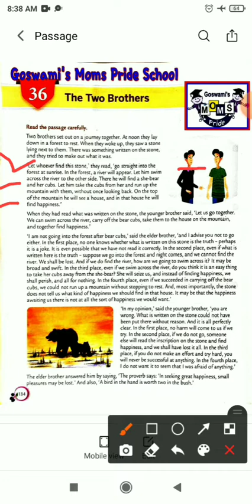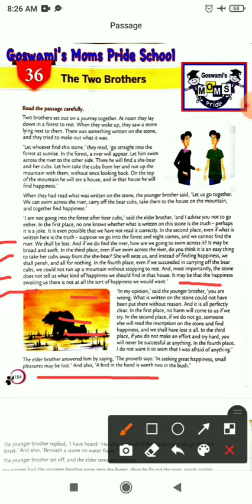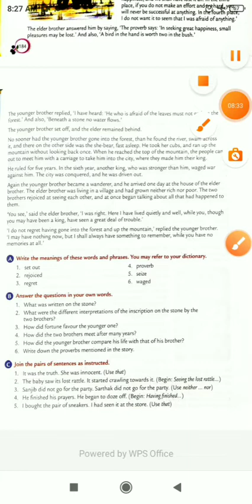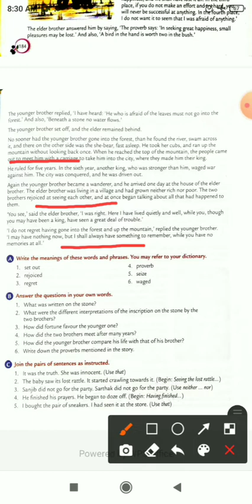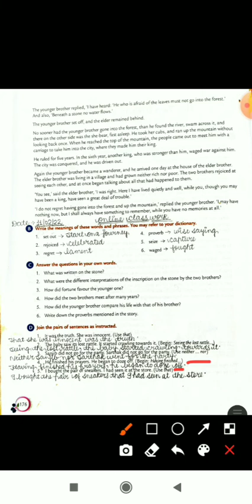Class-8||English Gram.||Lesson-36||Passage||The Two Brothers||Explan. of whole passage+book filling